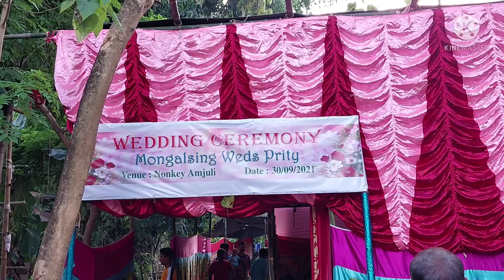Lwgwfwrjwng dose biyayau //@ P D VLOGS🤟🎺